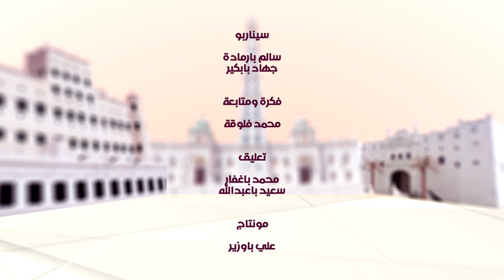تهنئة عيد الفطر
نوادي الطلاب الحضارم في أرجاء العالم تهنئكم بحلول عيد الفطر المبارك. نسأل الله أن يعيده علينا وعليكم بالعافية والأمان، وكل عام وأنتم بخير.

تهنئة العيد من الطلاب الحضارم
تهنئة بمناسبة عيد الفطر المبارك

Al Hadarem

SONG :
Happy Eid Al-Fitr by Ramol